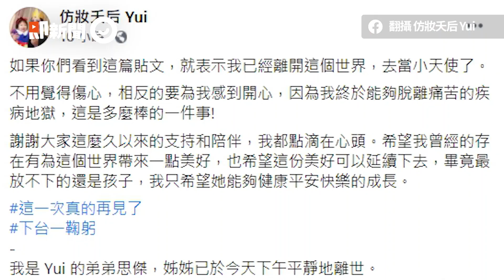知名部落客「肺腺癌」病逝 臉書留遺言：終於能脫離痛苦了｜死訊｜過世｜看新聞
☑影片授權：翻攝 FB／仿妝夭后 Yui